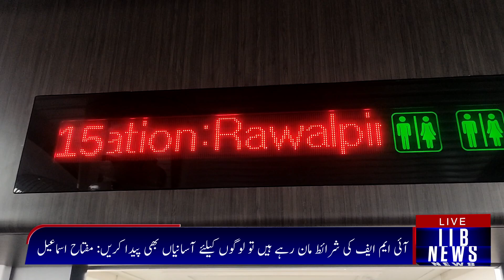گرین لائن ٹرین سے آگیا پاکستان ریلوے میں انقلاب | اس میں کیا کیا سہولیات میسر ہیں ۔greenlineexpress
Green Line train timings in detail information on all stops after corona. Green Line is a express passenger train run between Karachi and Marghala Islamabad daily. Green Line train timings on all stops of train according to the latest time table of Pakistan railway. Green Line full time table, stop information and stoppage detail of latest Pakistan railway train time table effective from January 15, 2023.
Green Line is the new fast luxury Pakistani train which run between Karachi to Margala Rawalpindi via Drigh Road, Hyderabad, Rohri, Bhawalpur, Khanewal, Lahore, Chaklala Rawalpindi and Islamabad / Margala. According to the Pakistan Railway train numbers Green Line Karachi to Islamabad is 5 Up and Rawalpindi to Karachi is 6 down.This train take approximately 22 hours to complete its journey of 1548 K.M. Green Line Express 5 Up have 7 stops and Green Line 6 DN have 8 stops. Green Line Express Express air-conditioned Business classes in it. Check Station Wise Train Time

schoolviral video lahore